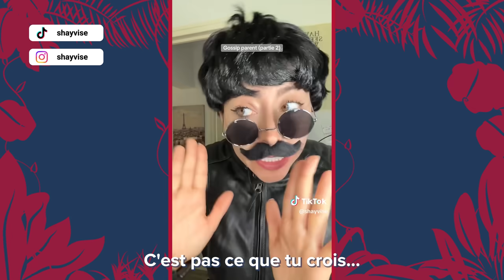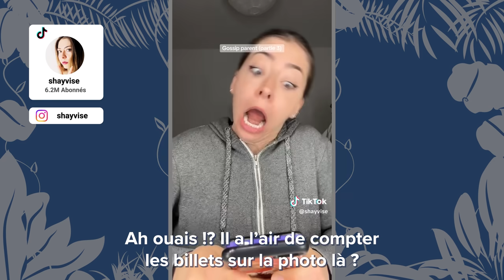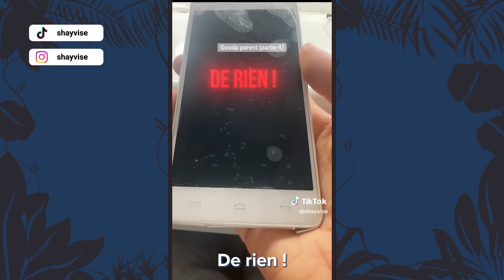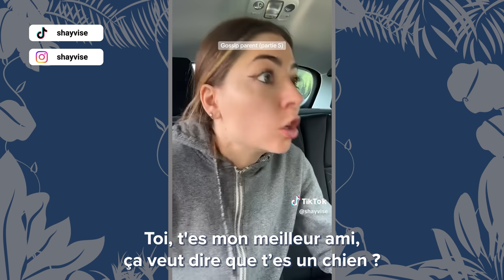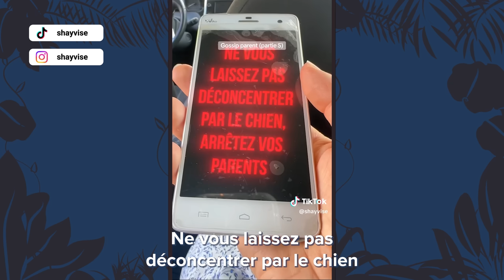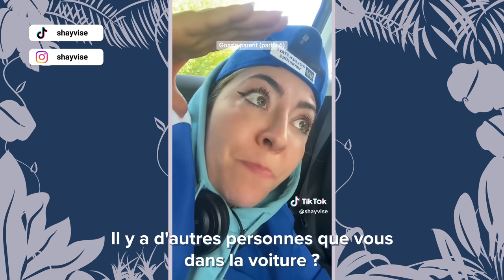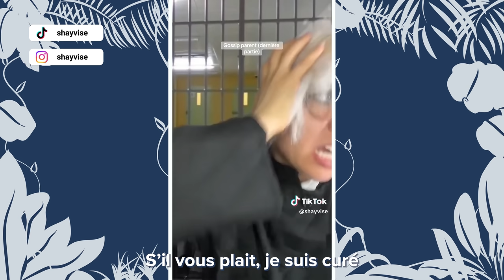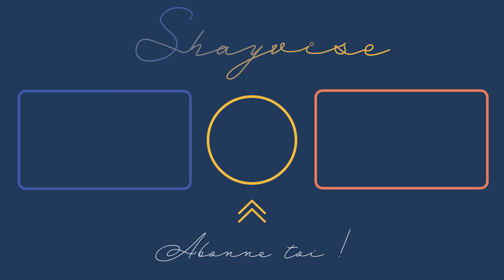Shayvise - BEST-OF : GOSSIP PARENT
Retrouvez tous mes best-of et vidéos originales chaque Dimanche à 10 heures sur la chaîne Shayvise.